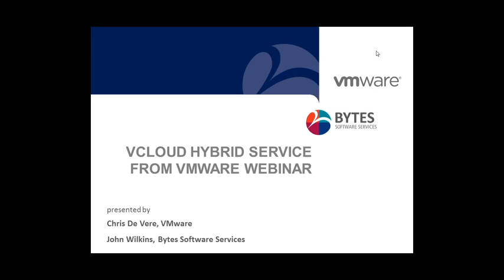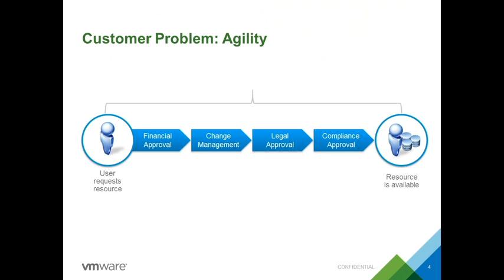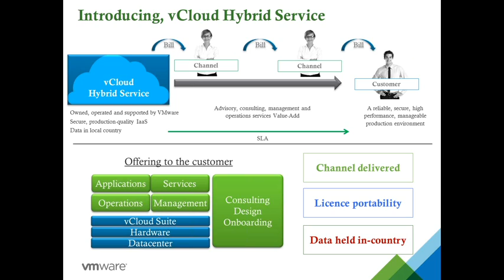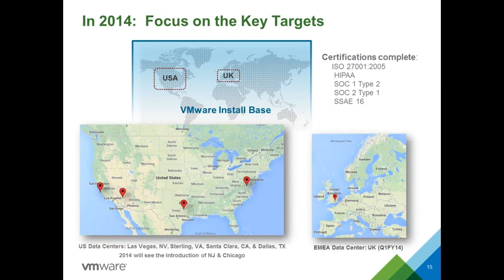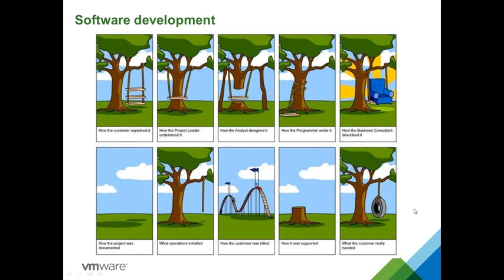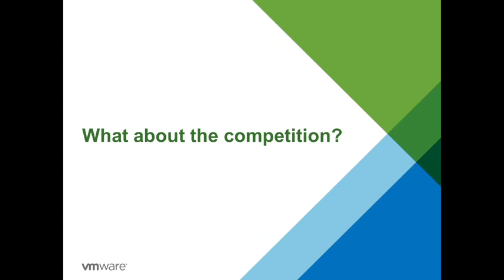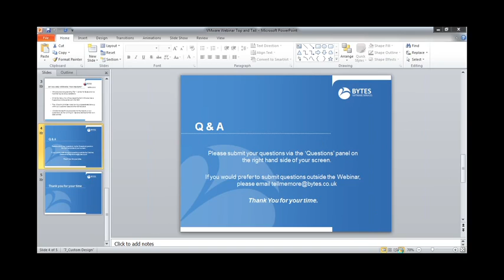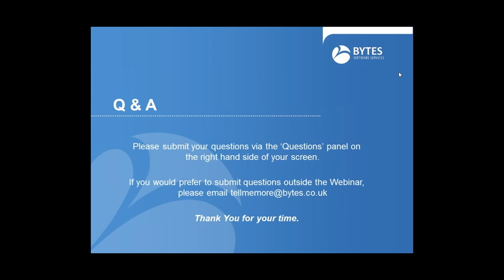VMware vCHS webinar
Watch our webinar to hear Chris De Vere, Cloud Director at VMware, describe how the new VMware vCloud Hybrid Service (vCHS), built on VMware vSphere, could enable you to quickly and seamlessly extend your data centre into the cloud, using the tools and processes you already have - and with a data centre in the UK operating under both UK and EU law, this will become a strong consideration as your infrastructure grows.